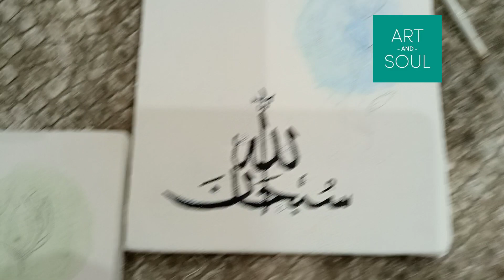Painting Set Will Make You Say Wow! SubhanaAllah Alhamdulliha AllahoAkbar